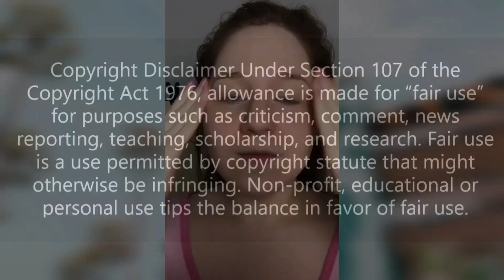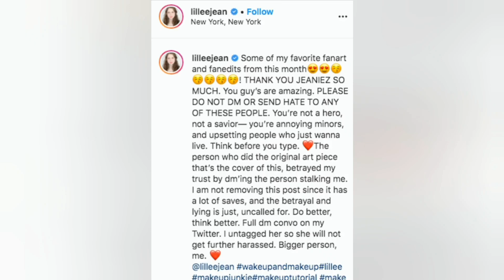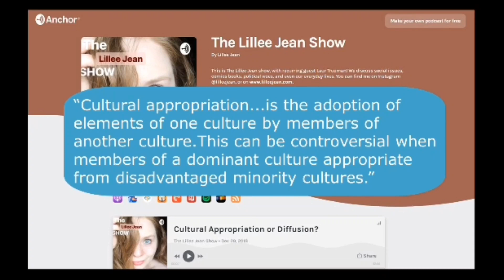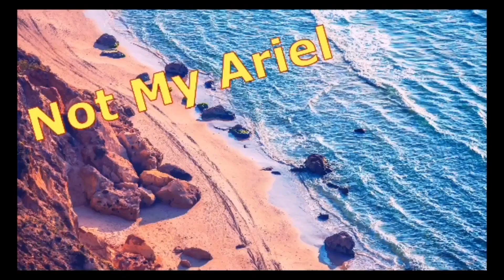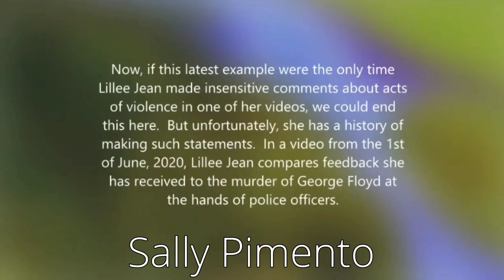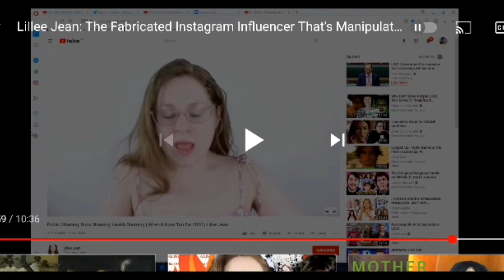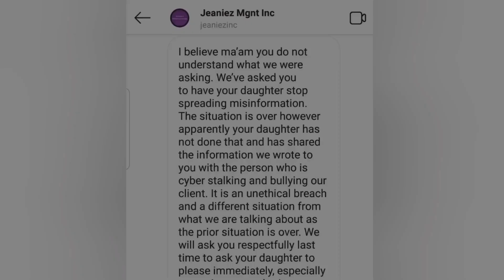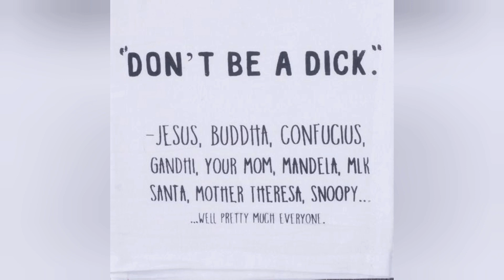Lille Jean and her momager have gone too far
Lillie Jean and Laur Trueman are two of the most problematic people I have ever encountered on the internet. You could easily have hours of video going down the rabbit hole that their train wreck leads through. I've attempted to compile some of the more recent behaviour that they've displayed, and the public response of their shenanigans. They're playing a dangerous game, and it is more than dangerous. They're ignorant, uniformed, plain old WRONG about so many things..yet they continue. This video will just scratch the surface. I didn't even mention the allegations of bought followers, and still managed to make this way longer than I had intended.
Sources for the clips used can be found below. Please check them all out and show them some love!
*Trigger warning segments from 20:29 - 24:05  and from 30:10 - 36:50

🛑DO NOT SEND HATE🛑
   DON'T BE LIKE THEM!